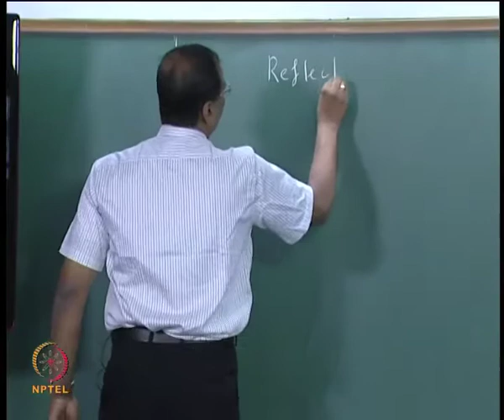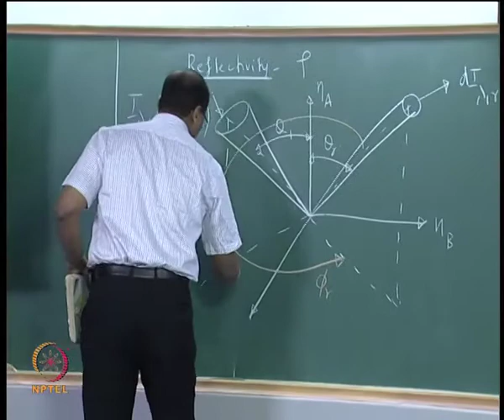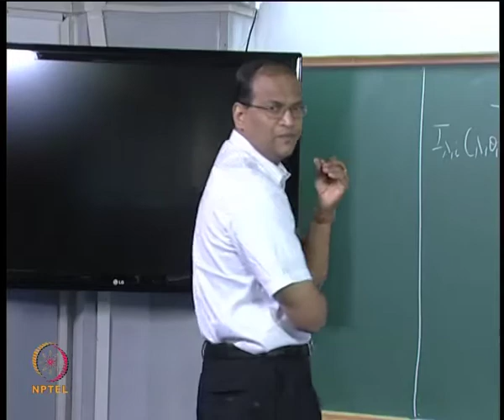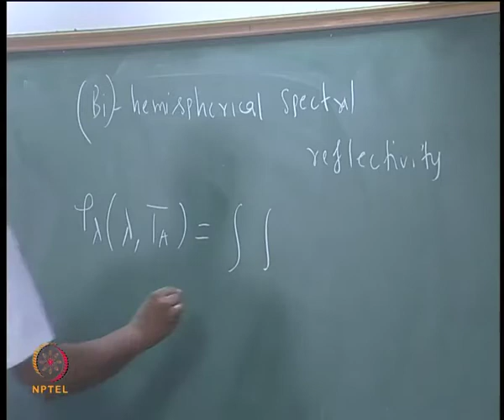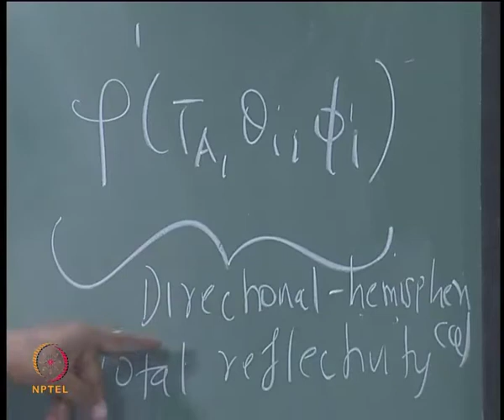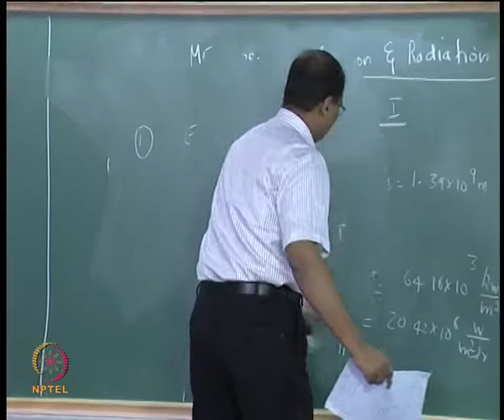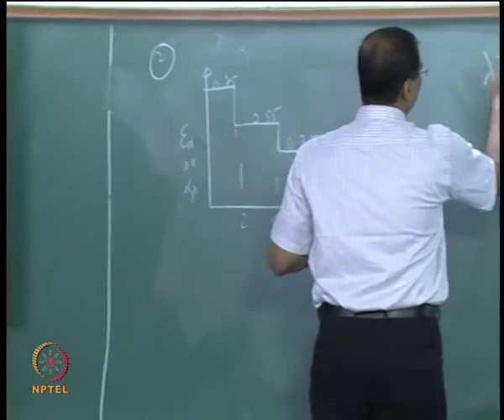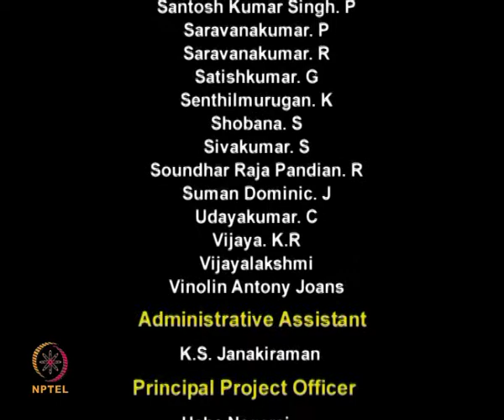Mod-01 Lec-16 Reflectivity